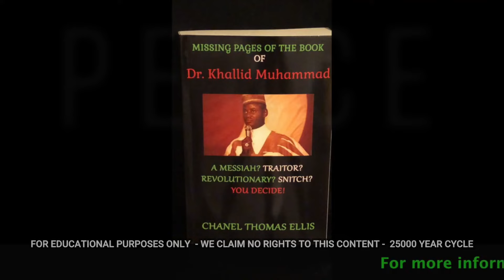WHY I SHOT KHALLID ABDUL MUHAMMAD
In this candid interview James E. Bess outlines his reasoning for shooting Dr. Khallid Abdul Muhammad, during an appearance in 1994 at UC Riverside; the prominent Minister of  Nation of Islam and a leader of the New Black Panther Party until his death in 2001.